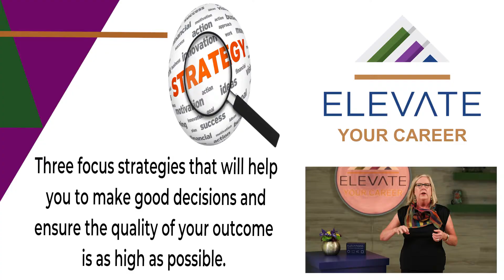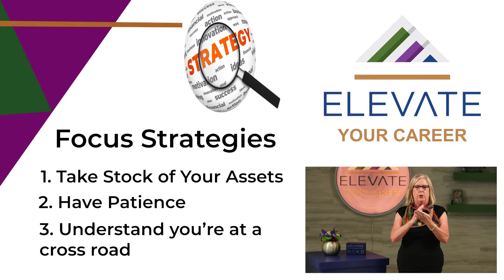3 Ways To Get Started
Getting started as you embark on a career choice or career change can often be the hardest part. In this video I give you three practical suggestions to settle your nerves and get you headed in the right direction. The goal is to help you make good decisions and have the highest quality outcome for your career and you life in general.

Changing careers, choosing a career, job hunting or mid-career shifts can be feel overwhelming and just plain hard. Learn three key strategies to get you moving in the right direction! If you want success, motivation, your best life, inspiration, great strategy. and much more, start here.
Career Advice Resources:

➡️ Find my new book Elevate Your Career: Live a Life You're Truly Proud Of which includes a coupon for a free career assessment called Elevations. Elevations has helped over 40,000 people design a life they are truly proud of.

Paperback, Hardcover, Kindle and Paperback

Barnes & Noble:
Hardcover, Paperback or Nook

I am Helen Horyza and I love people. Author, career counselor, speaker, professional trainer, and I understand GRIT. I want to know what makes you tick. Authentic human connection, storytelling, listening and providing deep insight are the sources of joy in my life. I have a dry, unexpected sense of humor. I am famous for being direct without diminishing your dignity.

Organizations and the people who lead them fascinate me. I have spent decades teaching in leadership academies, coaching executives and pulling together teams that were ready to quit. I have been called a career therapist, able to reveal talent capacity and potential.

I light up in front of an audience, which is a little weird because I’m not a chatty, center of attention person. I have the uncanny ability to bring a room with me on a journey of insight and inspiration. I get in your head (in a good way).

If you are looking for a life change, feel like you have lost your compass, or trying to figure out what do you do when you don’t know what you want to do and find financial success, then subscribe to my channel, and let's Elevate Your Life, together!